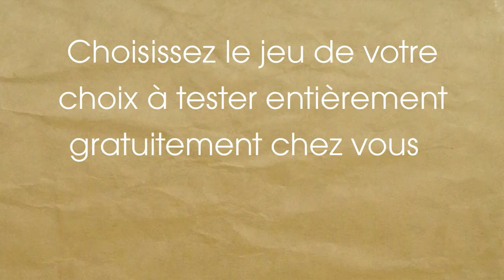Campagne : Testez les jeux vidéo de votre choix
Testez en illimité pendant 30 jours autant de jeux vidéos que vous le souhaitez grâce à GAMONIAC ! Recevez votre premier jeu, jouez-y puis échangez le! Tout est offert, les frais de port notamment!